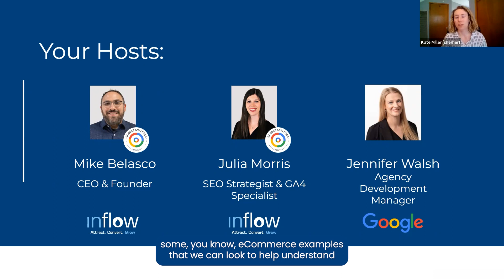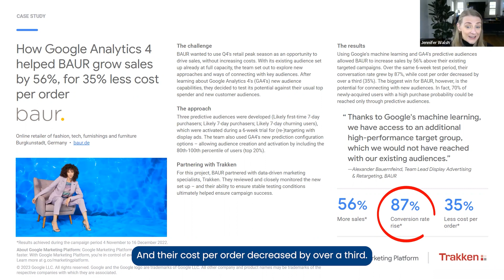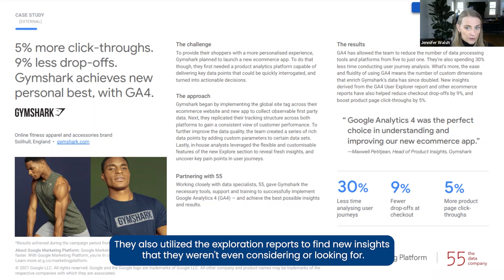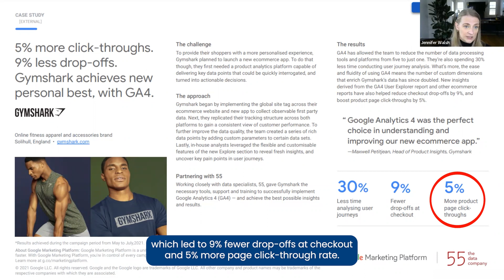GA4 eCommerce Case Studies: Real-Life Examples from Google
Google Agency Development Manager Jennifer Walsh walks through two real-life examples of eCommerce GA4 case studies to help you learn the power of this new analytics platform.

Watch the whole video to see how Bauer and GymShark used GA4 to improve their online sales, revenue, and more.

0:00 Intro
1:01 Baur
2:13 Gymshark
3:26 Concluding Thoughts

» Be the first to hear about future webinars like this by checking out our blog and signing up for our Inflow Insights newsletter

Inflow is an award-winning eCommerce marketing agency, serving SEO, CRO, PPC, and paid social advertising wins to clients across the world.